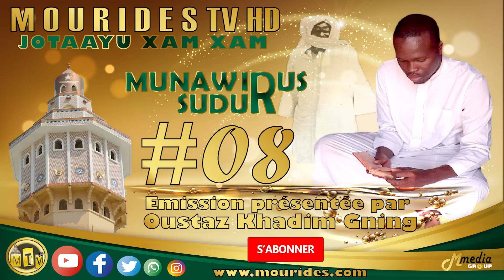Jotaayu xam xam: Munawwirus Sudûr #08 l’illumination des cœurs – présentée par Oustaz Khadim GNING